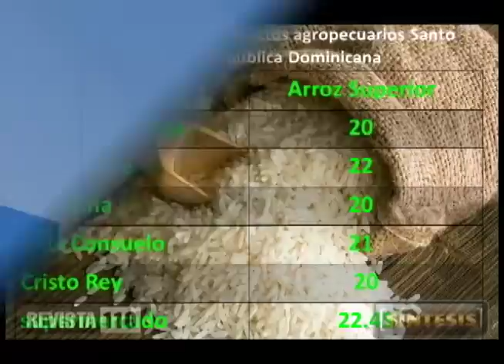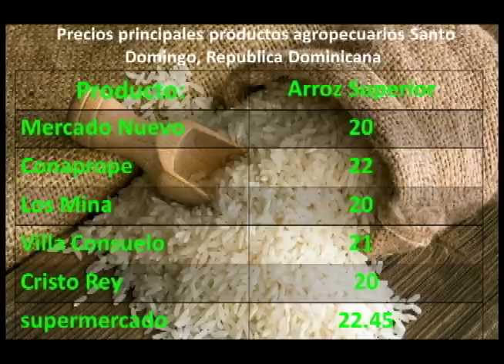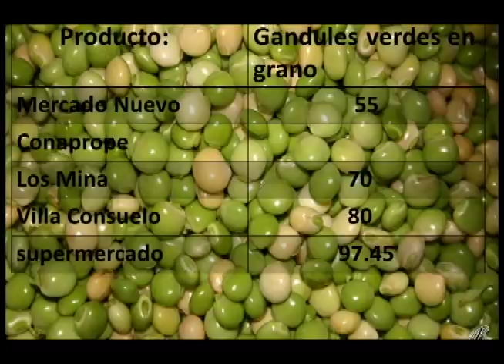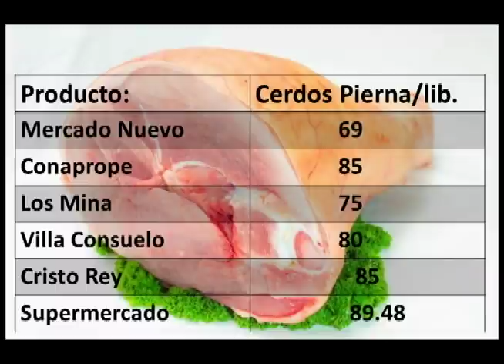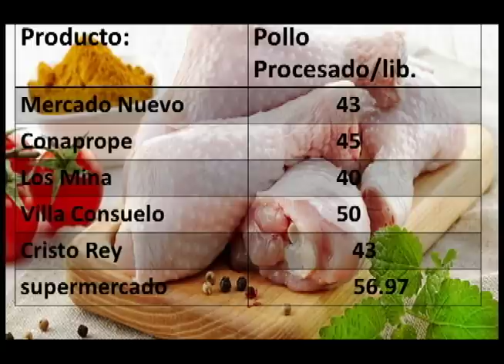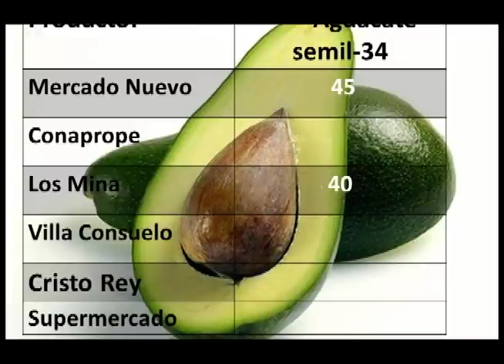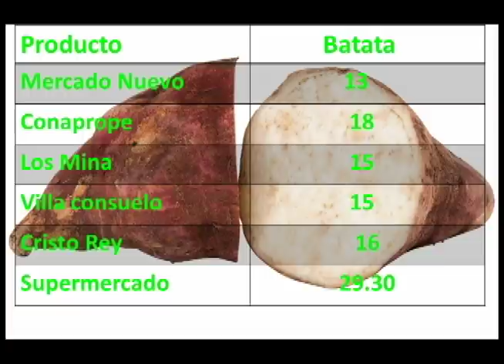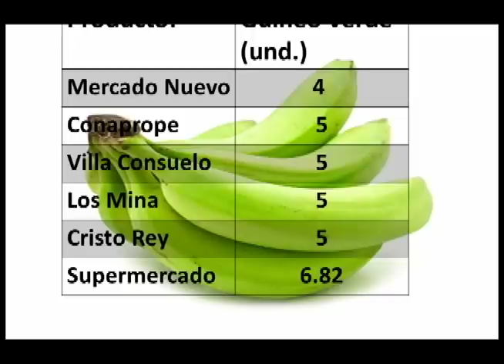Se debe entender la necesidad de ir abriendo el comercio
El doctor Julio Hazim considera que la petición del presidente Danilo Medina sobre 25 días más de declaratoria de emergencia arroja dudas en cuanto al futuro de la economía y ciertos comercios, indicando que los peledeístas como nunca han tenido en negocios  y sólo saben ganar elecciones no sabes lo que es buscar el dinero de una nómina.
Pidió tener pendiente de que él sistema de ayuda económica llamado Quédate en Casa del gobierno ya concluirá  en este mes.
Dice que se debe tomar en cuenta de que la petición de extender el estado de emergencia es para otros propósitos pero se debe considerar apertura controlada del comercio debido al impacto económico qué tiene y ya la población tiene una noción de lo que es el distanciamiento.